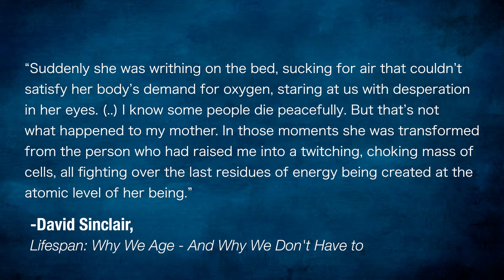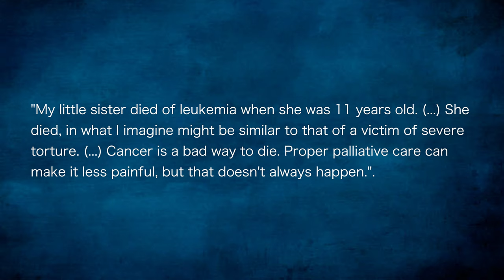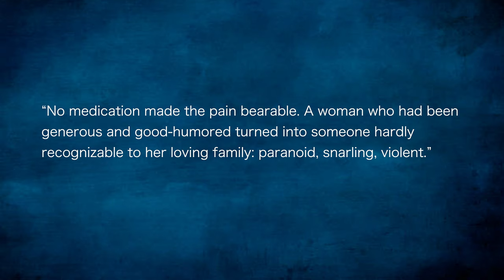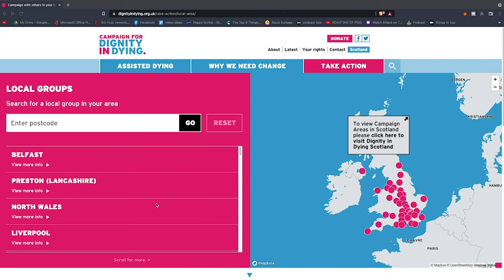Your Death May Be Terrible (And How To Prevent That)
The Video Your Future Self Wants You to See...

Thanks to 215 Hackney for being kind enough to let me film and for supplying amazing coffee

References:

A healthcare professional's account of how people die (This article also heavily influenced my introduction)

Timestamps
0:00 - My last words
1:34 - The taboo around death
2:54 - How it feels to die
4:57 - Brittany Maynard
10:44 - We treat pets better
11:07 - The slippery slope
11:49 - Public opinion
12:33 - Call to action
13:26 - The suicide pod